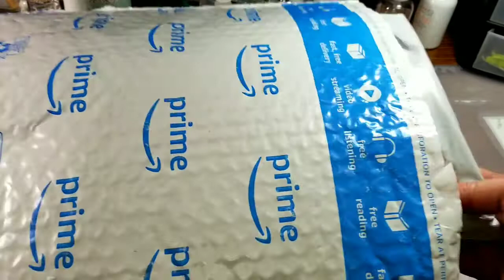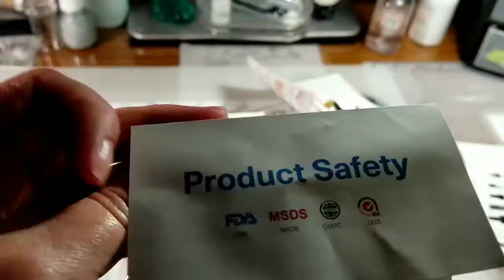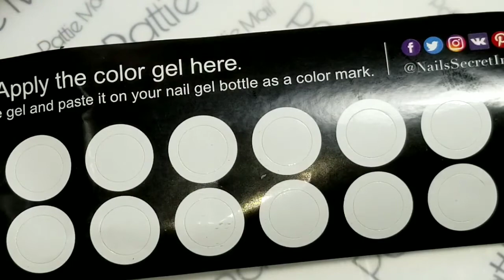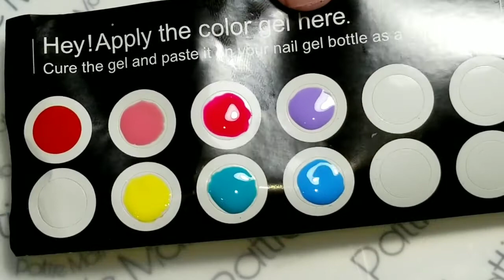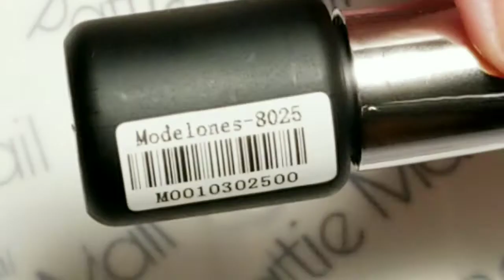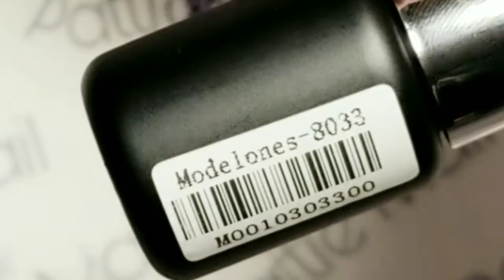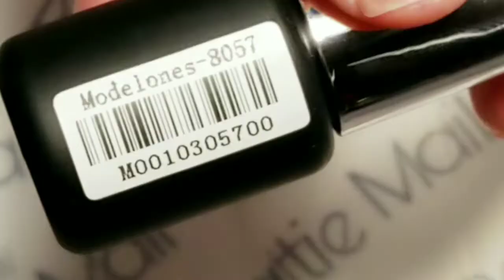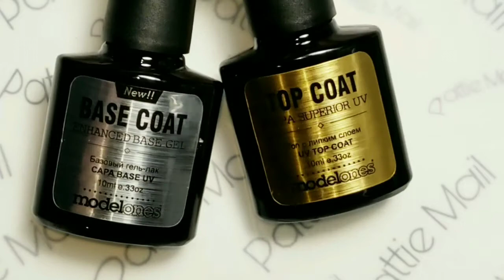Modelones Candy Colors Gel Polish/Review Swatch and Nail Art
In this video I am happy to reviewing the Modelones Candy Color gel collection

Where you can purchase these products..

Modelones Gel Nail Polish Starter Kit Candy Colors Portable Nail Art Kit for Travel